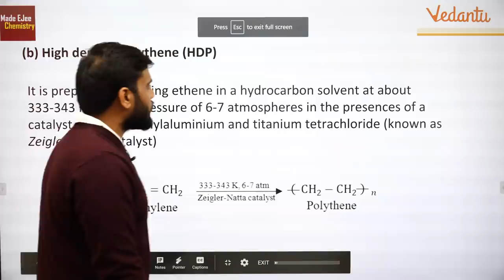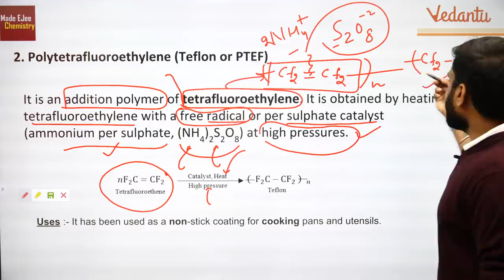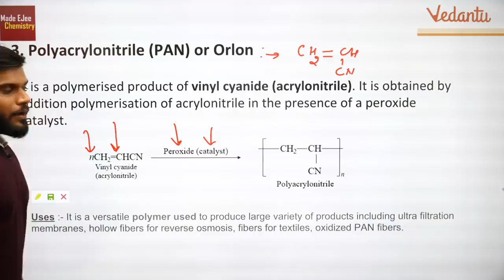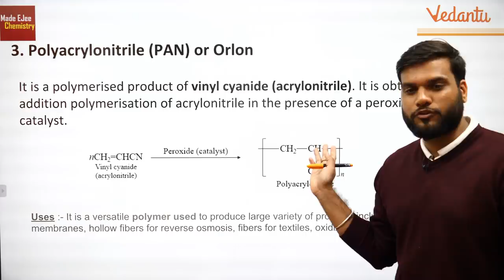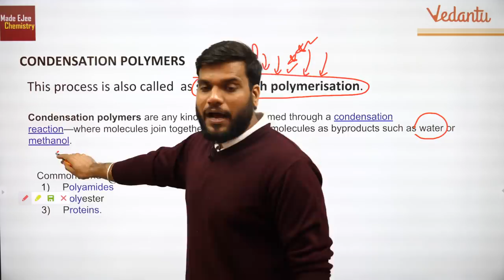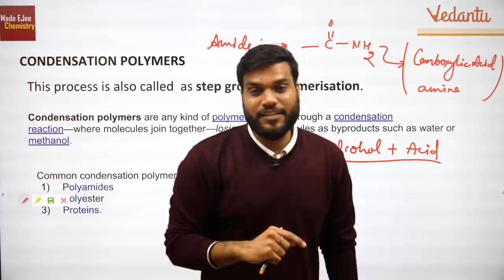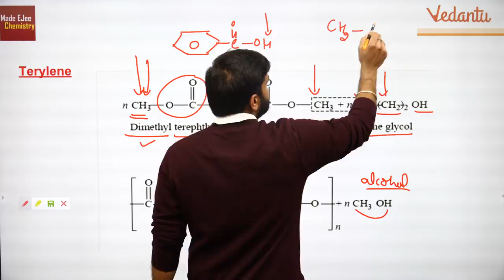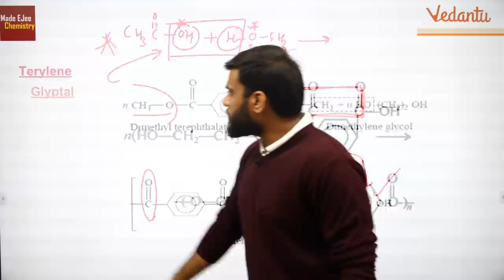(L-6) Polymers || Teflon + PAN (Orlon) + Terylene + Glyptal || Explained by Arvind Arora